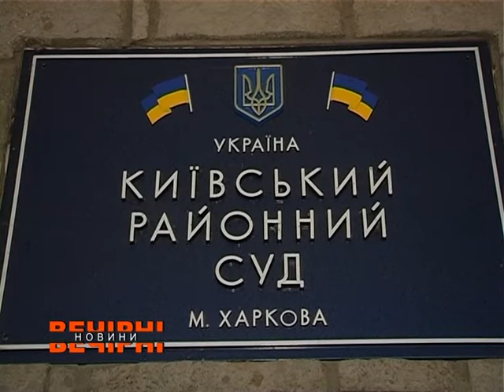Олена Зайцева може знаходитися в умовах слідчого ізолятора без шкоди для здоров’я